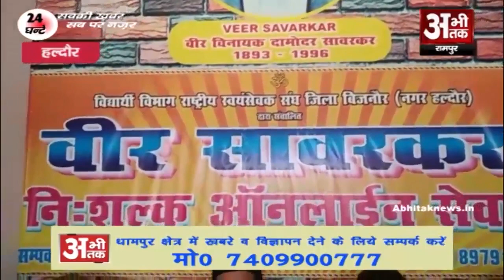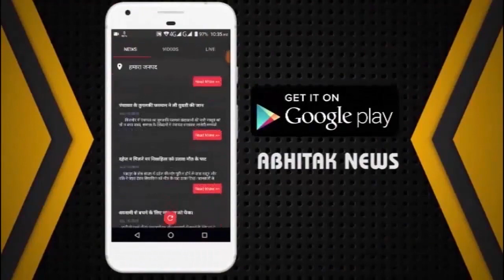अभी तक की पूरी खबर 07.06.2021